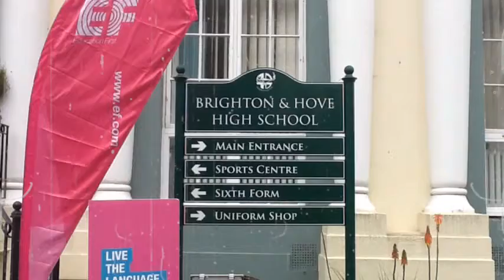EF Brighton Homestay by Blueberry A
Location: EF LT Brighton Homestay
Five World! 🌍❤️